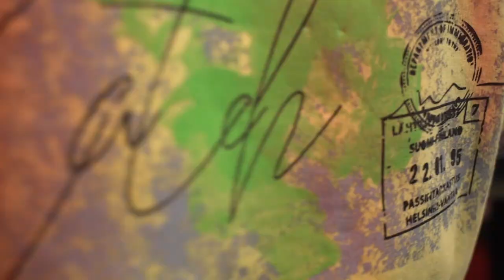2BROS Dion & Leon Jelliqi | Gjoni Black me Meriton Mjekiqin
2 BROS | Gjoni Black me Meriton Mjekiqin
Prodhim i Gjoni Black entertainment.